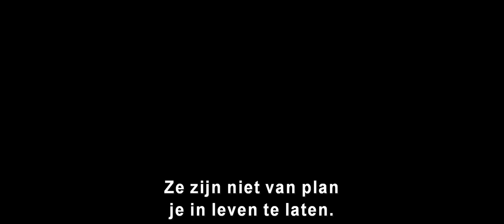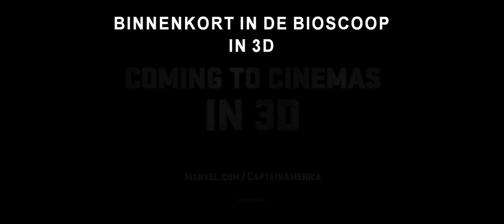Captain America: Civil War - Official Teaser Trailer - Marvel NL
Bekjk de eerste trailer van Marvel's Captain America: Civil War - april 2016 in de bioscoop.

Marvel’s “Captain America: Civil War” gaat verder waar “Avengers: Age of Ultron” eindigde. Steve Rogers leidt een nieuw team van Avengers met als doel om de wereld en de mensheid te beschermen. Na een grootschalig incident met verschrikkelijke gevolgen waarbij de Avengers betrokken zijn, wordt politieke actie ondernomen. Een uitvoerende macht wordt opgezet die controleert waar en wanneer de diensten van de Avengers worden ingezet. De nieuwe status quo breekt de Avengers uiteen, terwijl ze de wereld moeten beschermen tegen een nieuwe dreiging.

In de hoofdrollen: Chris Evans, Robert Downey Jr., Scarlett Johansson, Sebastian Stan, Anthony Mackie, Emily VanCamp, Don Cheadle, Jeremy Renner, Chadwick Boseman, Paul Bettany, Elizabeth Olsen, Paul Rudd, Frank Grillo, Tom Holland, William Hurt en Daniel Brühl. Marvel’s “Captain America: Civil War” is geregisseerd door Anthony en Joe Russo en geproduceerd door Kevin Feige. Louis D’Esposito, Alan Fine, Victoria Alonso, Patricia Whitcher, Nate Moore en Stan Lee zijn executive producers en het screenplay is geschreven door Christopher Markus en Stephen McFeely.